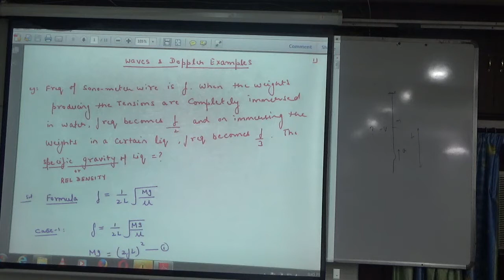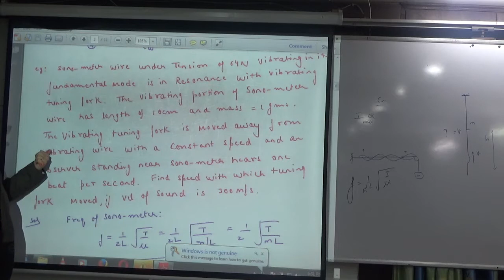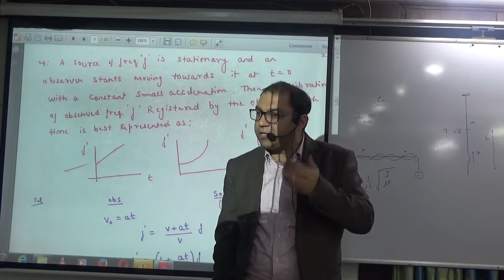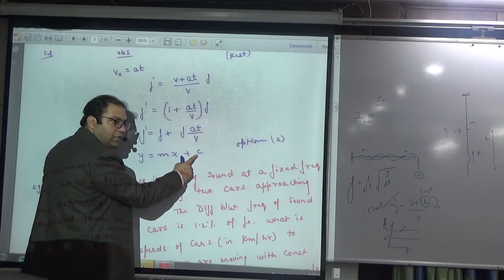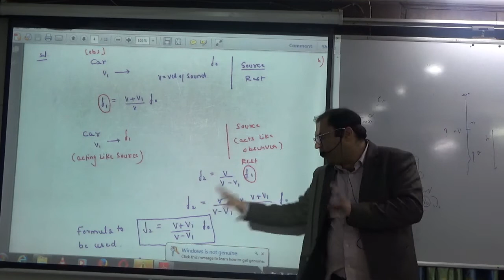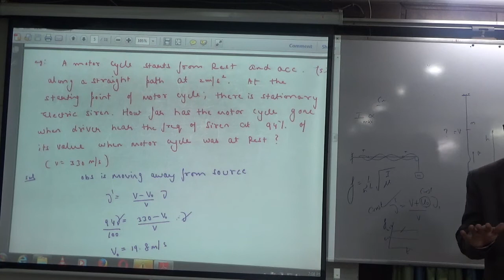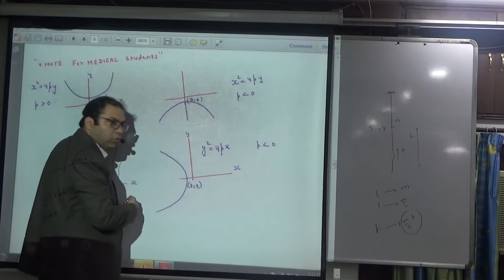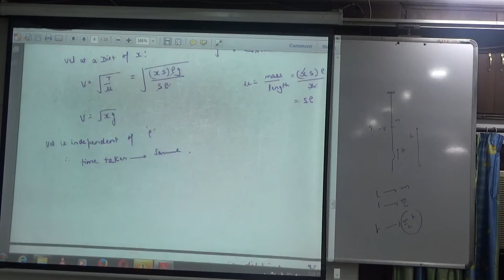Waves & Dopplers numericals part 1